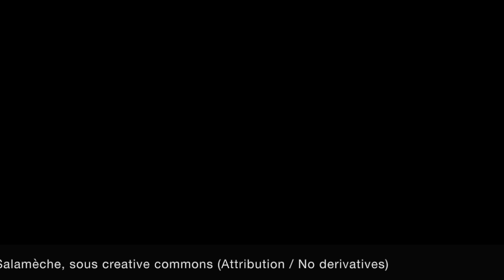L'heure du thé - vol. 5 : Damien